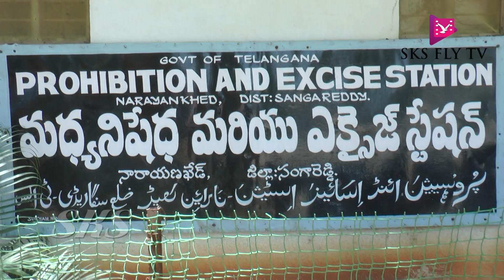నారాయణఖేడ్ పట్టణంలో వైన్ షాప్ ల స్టాక్ లిస్టును పరిశీలించిన ఎక్షైజ్ అధికారులు || SKS FLY TV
Thanks Giving for Corona Warriors, Showering Flower Petals by Armed Forces 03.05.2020 II
SKS FLY TV